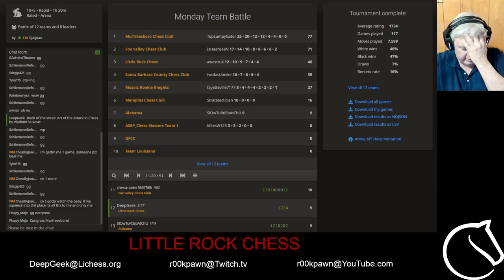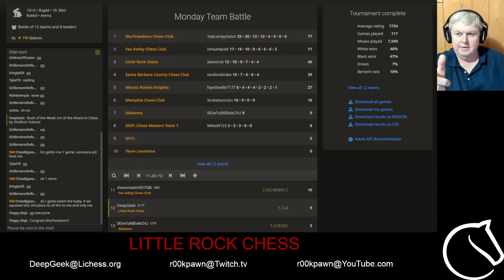Monday Team Battle 2022.12.05 (Lichess.org)